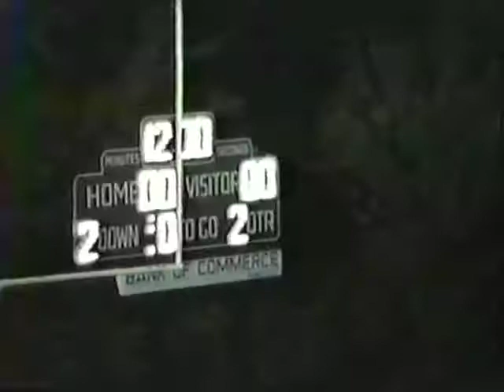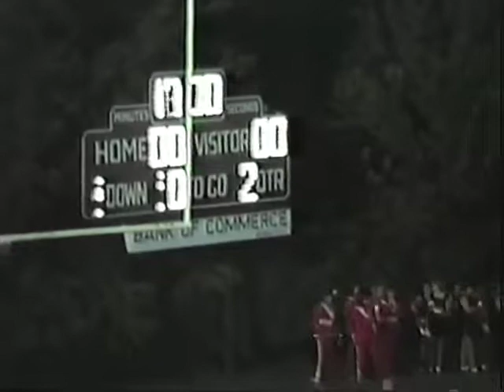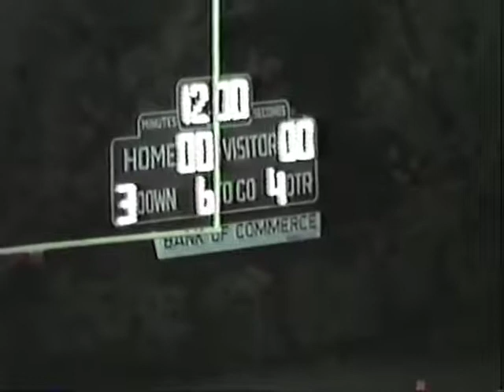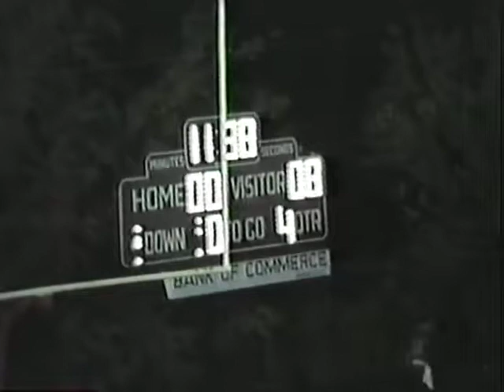1987 Sallisaw Black Diamonds at Stilwell Indians - Stilwell Game Film! Football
Stilwell 0 Sallisaw 15
September 18, 1987
Week 3
from James Bradley Memorial Athletic Park in Stilwell, Oklahoma

HEAD COACH - Bob Ivins
Robert White            DE           1
Steve Cochran    SS           2
Brian Fourkiller   WR   5
Joey Ketcher            QB   6
Chris Whitaker   WR   8
Dennis Petree    TE           9
Lance Goodwin    QB 10
Bobby Christie    CB 14
Tim McNac            QB 15
Will Fourkiller     FB/DT 20
Lee Quinn             SS 24
Clayton Thompson  TB 25
Gil Hooper             CB 26
John Brooks             FB 27
Greg Cochran     LB 30
Stacey Eubanks    HB 32
Bill McGee      HB/LB 33
Jim Daugherty     DE 34
Brent Morton             HB 35
Ron Cloud             SS 40
Jeff Ketcher             CB 41
Del Kent                     LB 43
Jason Capps     HB/LB 44
Bob Garrett               G 50
Ray McCullum       T 51
B.C. Fourkiller       C 52
Jim Squirrel               G 53
Jerry Brown               G 56
Duke Ross              LB 60
Jason Helsley        G 62
JoeMouse Chewey     G 63
Jay Littlejohn                T 64
Keoka Cook                T 65
Jeff Powell             DT 66
Bill Jones             DE 67
David Rhoads   OG/NG 68
Jeremy Fixin               T 71
Leon Hitcher               T 73
Jon Bean        T/DT 74
Adam Neff        T/DT 75
John Smay               T 77
Jason Ross                 T 78
Sean Catron     WR/FS 84
Bobby Crittenden    WR 85
Ryan Tiger            WR 86
Brandon Fourkiller      E 87
Joey Ritchie       TE/DE 89
Jim Smay       TE/DE 91

Assistant Coaches
Rob Fry
John Hetherington
Jim Henson
Tim Turner
Tim Barton

P.A. Announcer
Charles Crozier